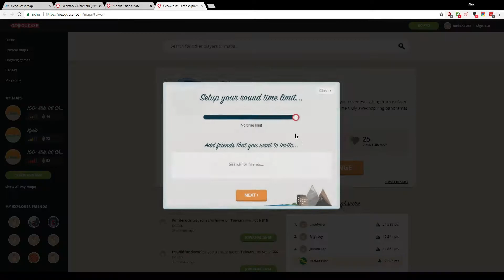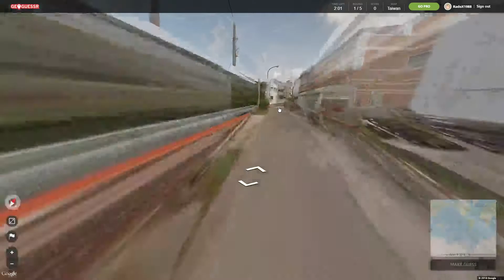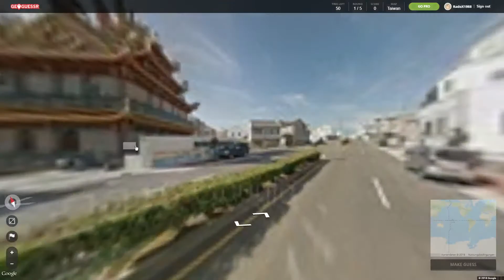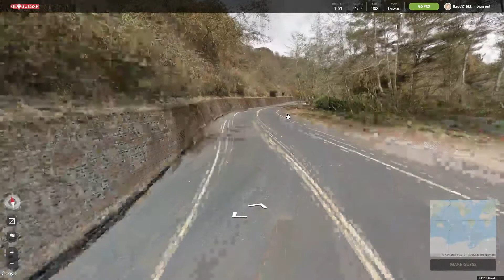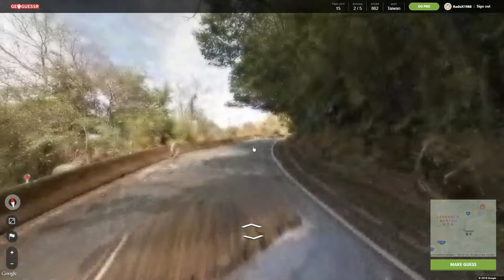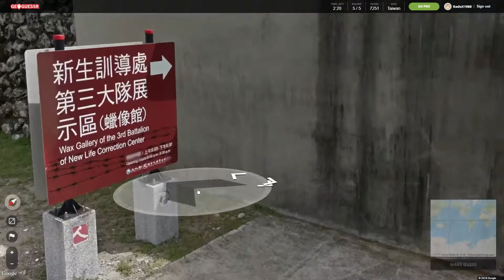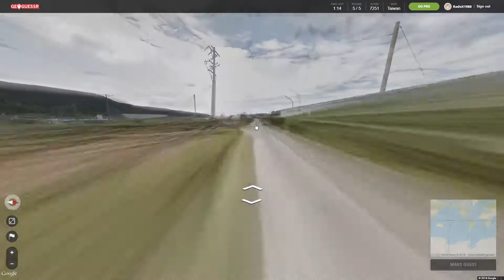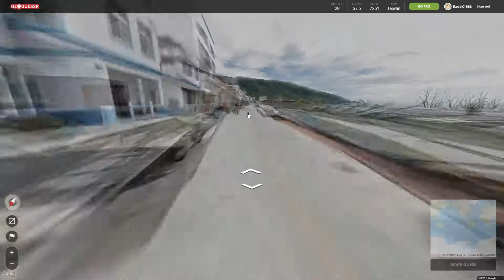Country #60 Taiwan, Geoguessr Ep. 120